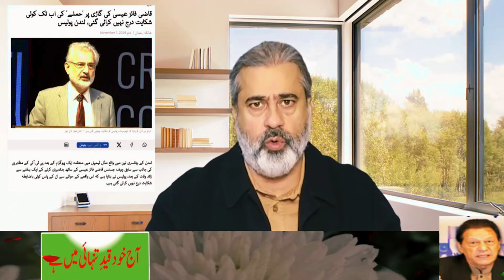Imran Riaz Khan Reveals: Contact with Trump: Overseas in Action | Gigglo TV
Human Rights in Pakistan: United Nations Report | Latest News Update | Senior Journalist Imran Riaz Khan Latest VLOG